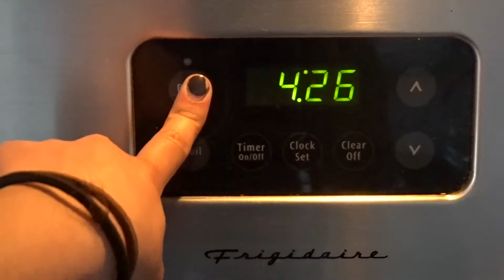Making cookies for a open house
The easiest way to make cookies.